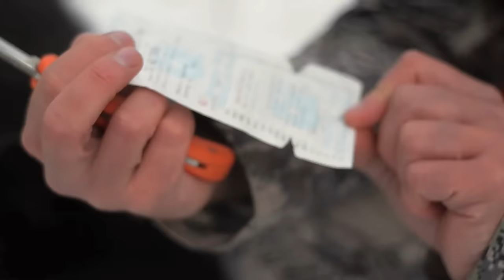SHADE of BLACK - Wolf Hunting Montana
Wolves are an amazing animal, and a specialized killer.  Watch as Travis crosses paths with one of the most controversial animals of the rockies.  Please share if you understand the need for predator management in Montana.